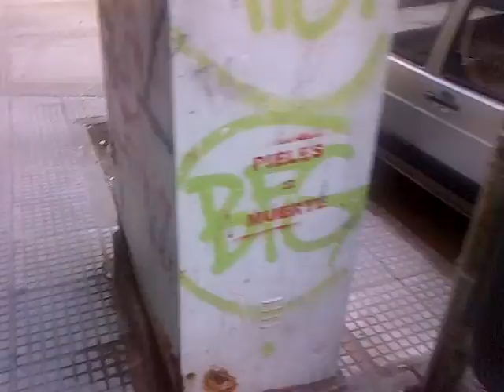Lib de pasi